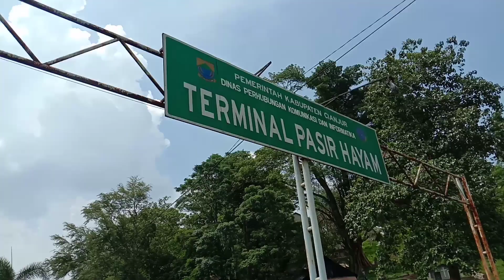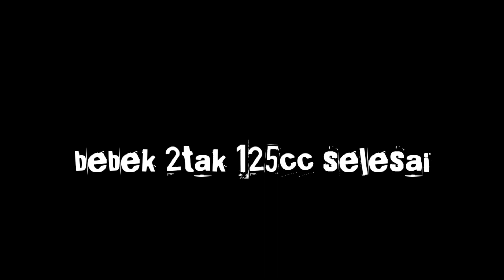EVENT ROADRACE CIANJUR SAAT RAMADHAN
balap road race saat ramadhan...